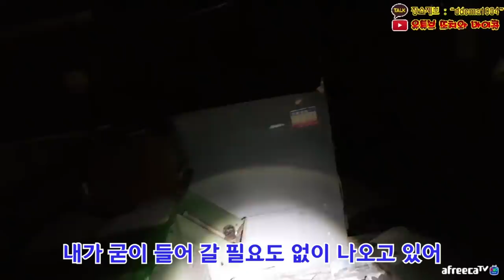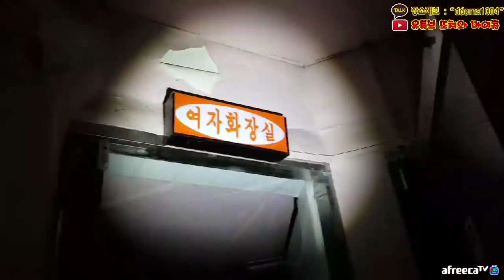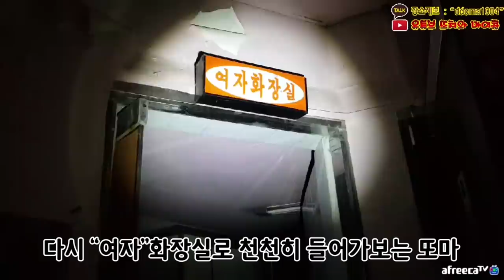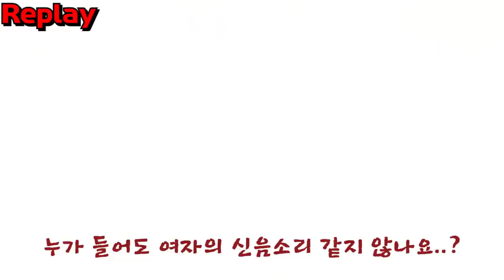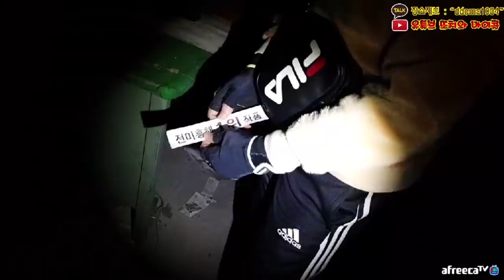폐극장에서 만난 섹녀귀신..? 신음소리 뭔데?!